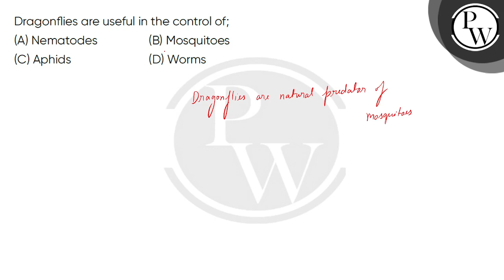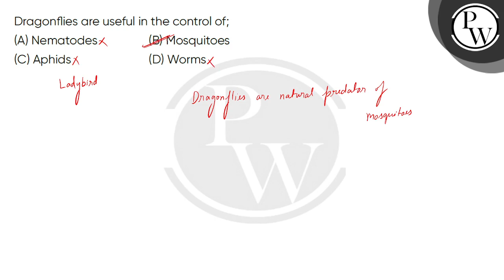Dragonflies are useful in the control of;....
Dragonflies are useful in the control of; 📲PW App